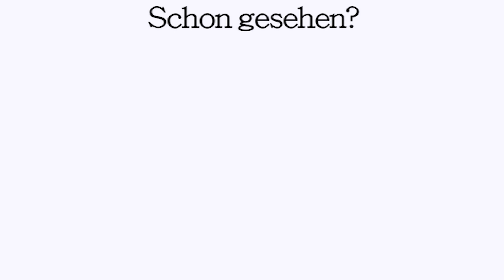Projekt 333 – Mein minimalistischer Kleiderschrank 2022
In meinem heutigen YouTube Video auf deutsch zeige ich euch meine Kommode mit meiner minimalistischen Kleiderschrank Tour 2022 durch meine Schubladen. In diesem Video rede ich über meine aktuelle Garderobe. Ich miste nicht aktiv mit euch meine Klamotten aus, rede aber darüber, wie ich da aktuell vorgehe. Ob mein Kleiderschrank eine Capsule Wardrobe ist oder ob mir um diese zu erstellen noch etwas fehlt, zeige ich euch heute. Aussortieren und ausmisten im Kleiderschrank ist, wenn man an Minimalismus Interesse hat und gerne ein Minimalist wäre das A&O. Zum Organisieren im Kleiderschank gibt es super viele verschiedene Methoden, ich habe meine Kleiderschrank jetzt nicht wie Marie Kondo nach ihrer KonMarie Methode organisiert, bin aber so, wie ich meine Klamotten aufgeräumt habe sehr zufrieden. Hierbei handelt es sich um eine Minimalistische Garderobe, die aber nicht wie beim Project 333 mit nur 33 Kleidungsrücken auskommt. Anders, als beim Projekt 333, habe ich nicht nur die Klamotten vom Winter, Herbst, Sommer oder Frühling in meinem Kleiderschrank, sondern alle für das gesamte Jahr. Hier zeige ich euch meine sehr einfach und schlicht gestaltete Kommode mit meinen Klamotten für Frauen. Wenn du als Frau gerne einen minimalistischer und einfacher gestalteten Kleiderschrank hättest, dann bist du hier genau richtig.